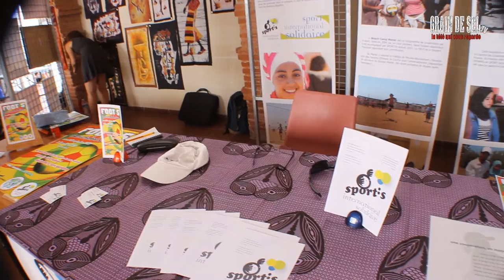FESTIVAL SAM'AFRICA A SAMATAN